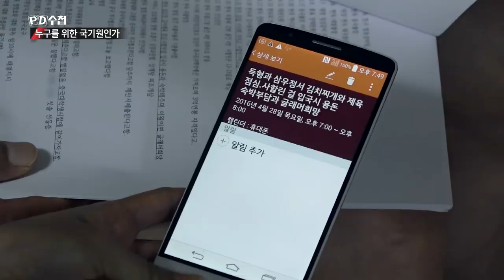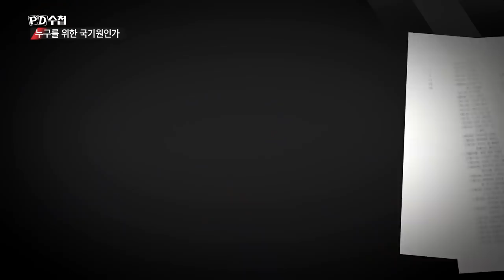국기원의 왕? 오현득 원장 "여자도 못 소개시켜주는 놈을 어떻게 중국에 보내”